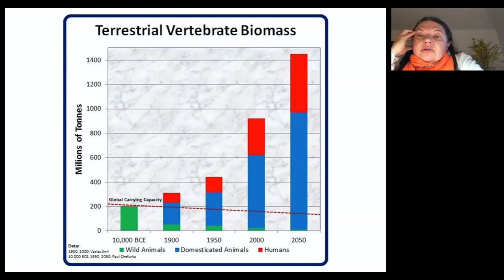Interdependence & Interconnection with Lisa Taranto: Exploring Eco-Literacy at Menla